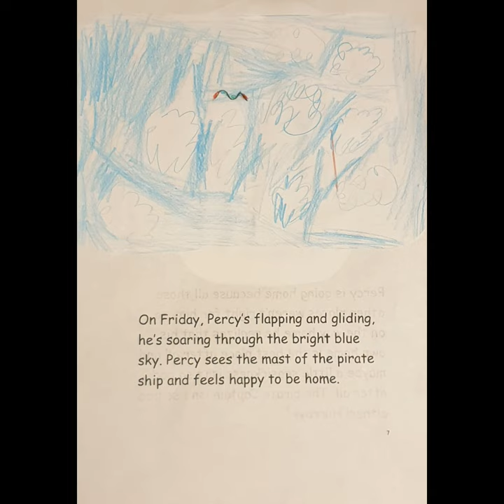Macaw Mail, a short story written, read and illustrated by Alex Thacker age 7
This is my son Alex's version of the story Meerkat Mail which he is studying at school, his task was to write his own version involving birds!
He was a little nervous reading as he stutters a little when he talks and sometimes says the wrong word but I think he did an amazing job!
Sorry, I cant figure out how to turn comments on!